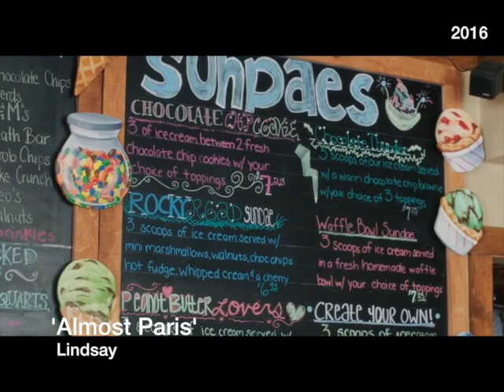Francesca Scorsese Demo Reel - partially self-taped